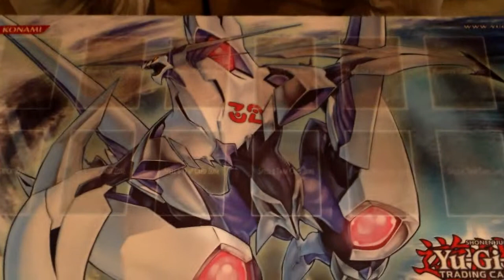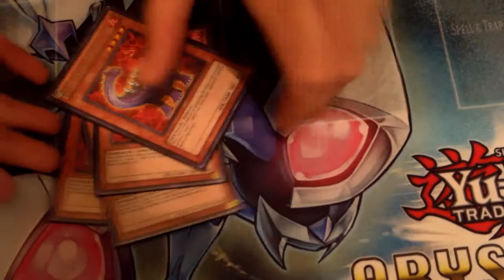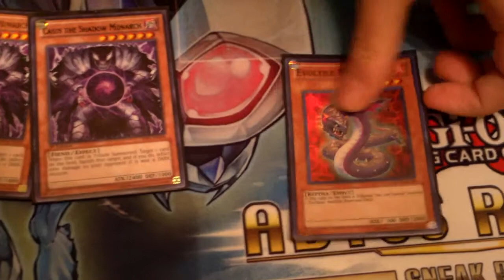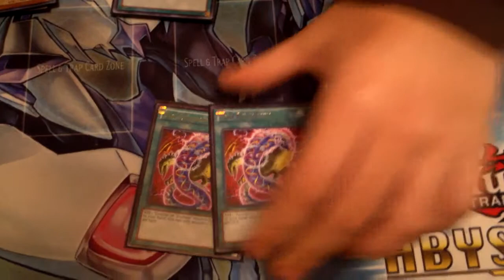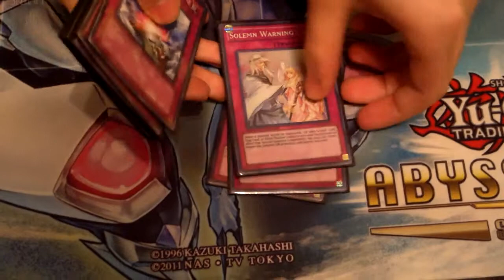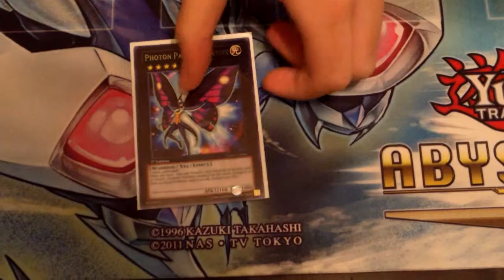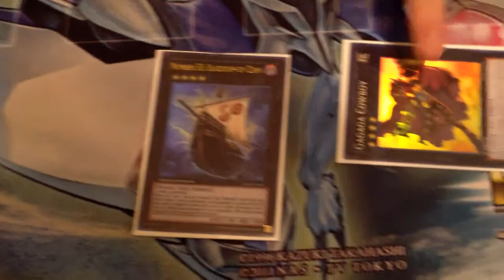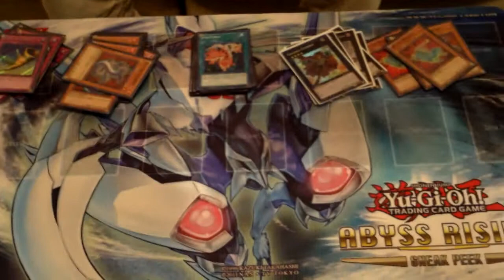Updated Evo Deck Profile! (2013)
Hey guys this is a deck profile of my friend Wills Evo deck. the deck runs really smooth and it deserves a like :D. so smash that like button, and punch that Sub button. Peace out guys!